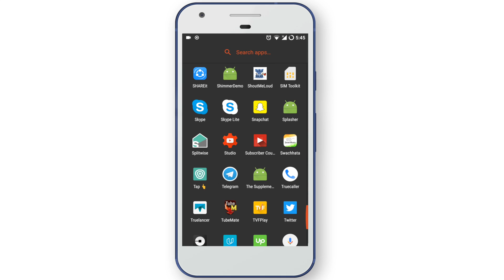Shimmer Effect in Android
Learn how to add Shimmer effect to your Android app. Rather than the same old circular loader, you can add shimmer effect to Android app when it is loading, thereby preventing your users from leaving your app and hence increasing engagements.